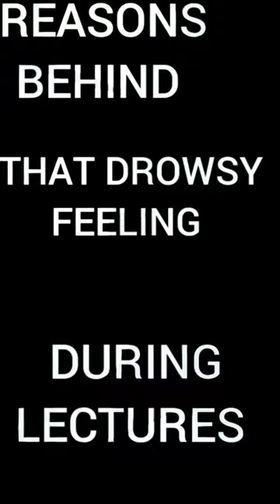Sleepy during lectures?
Ever wondered why we feel sleepy during lectures? Let's dive into it!

reasons behind that drowsy feeling during lectures.Lectures often bombard us with an abundance of new information, overwhelming our brains.
 Reason 2: Lack of Engagement
 If the lecture fails to captivate our attention or lacks interactive elements, we can quickly lose focus. Reason 3: Stuffy Environment
Text 3: Poor ventilation and inadequate fresh air circulation in classrooms contribute to drowsiness. So, what can we do to combat this sleepy sensation? Solution 1: Take Short Breaks
 Give yourself brief pauses during the lecture to stretch, walk around, and re-energize your mind.
 Solution 2: Engage Actively
Text 5: Participate in discussions, ask questions, and take notes actively to stay engaged throughout the lecture.
 Solution 3: Improve Ventilation
 If possible, open windows, adjust the temperature, or suggest better airflow in the classroom. By incorporating these strategies, we can combat the urge to doze off and make the most of our learning experience. Stay attentive and make those lectures count!